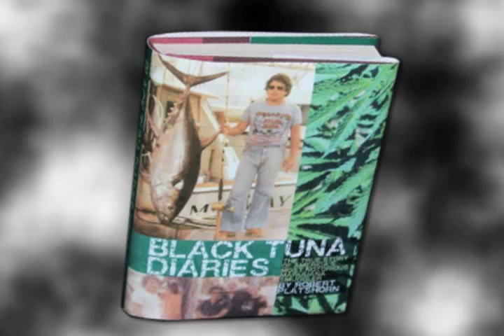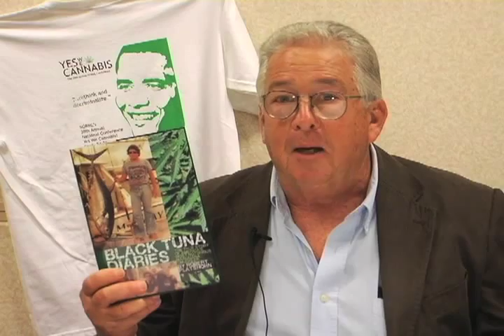Black Tuna Diaries - Robert Platshorn, Prisoner of the Drug War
On May 1, 1979 President Jimmy Carter's Attorney General, Griffin Bell, called a press conference in the nation's capital to announce the arrest and indictment of the Black Tunas. A gang of marijuana smugglers led by Robert Platshorn and his two partners Robby Meinster and Big Gene Myers. Bell called the Tunas the "slickest, most sophisticated pot smugglers of the 70's." He told the gathered reporters that the Tunas used a fleet of aircraft, and five yachts, to smuggle over a half-million pounds of Columbian marijuana into the United States in a six month period. Later, the DEA would claim the Tunas brought in anywhere from one million to three million pounds of high-grade grass and made over three hundred million dollars.

Platshorn sat down to tell his story to Cannabis Planet in 2010, the first interview conducted after his release from Federal Prison.  He is currently under probation and unable to travel out of his home state of Florida.